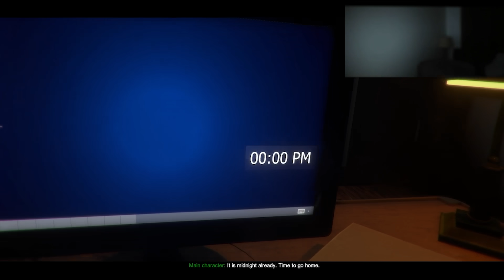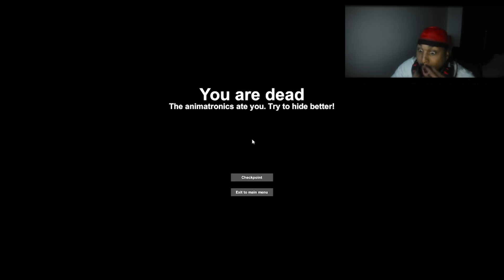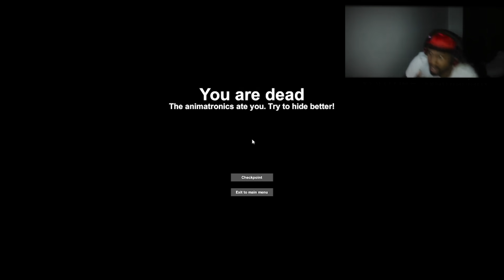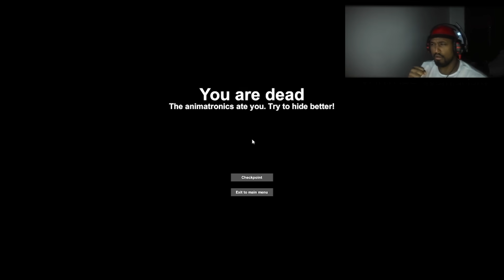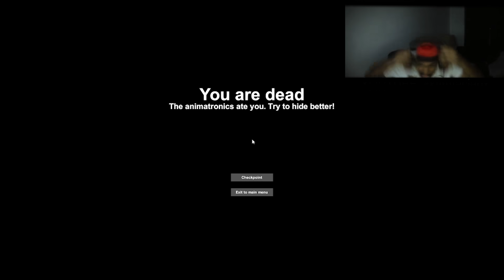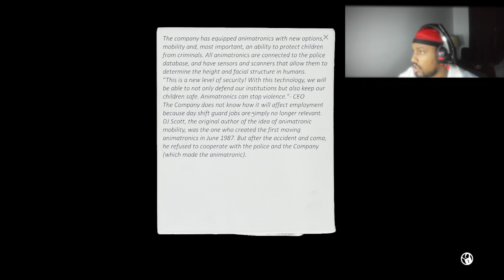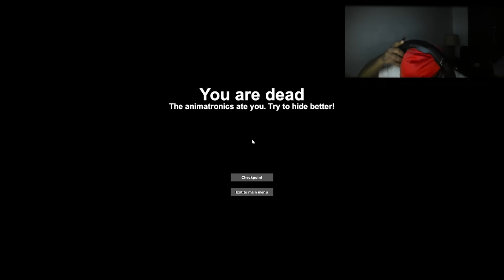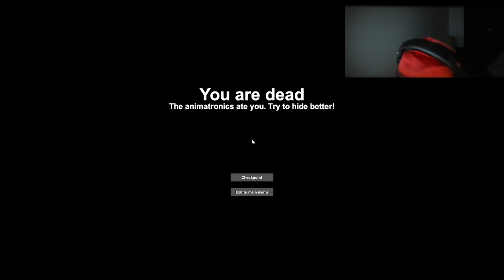FNAF ANIMATRONICS TAKE OVER ?? Case animatronics gameplay.